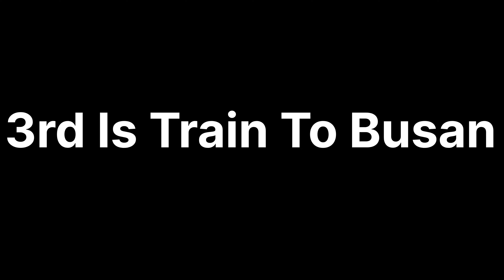💥 All time Best Zombie 🧟🧟‍♀️Movies You can Watch 😍 .